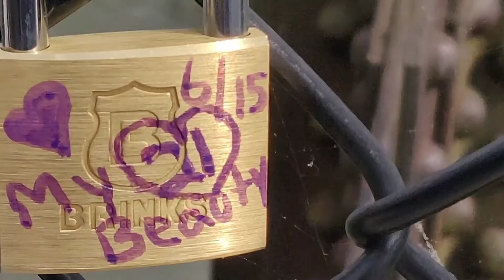Harpers Ferry, WV USA